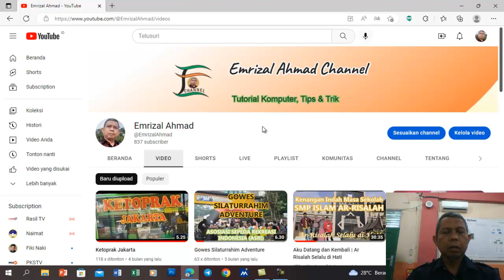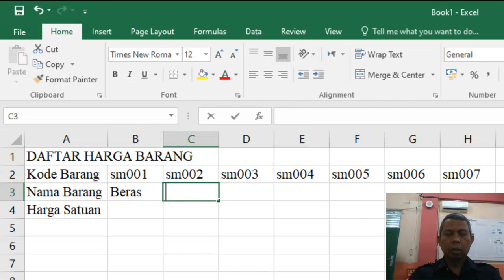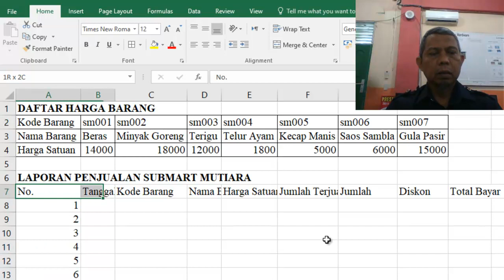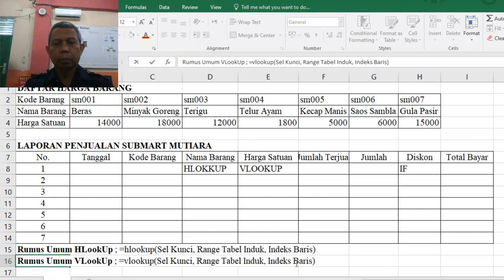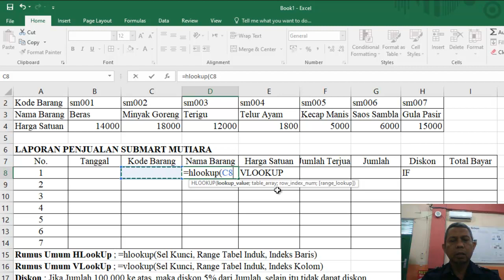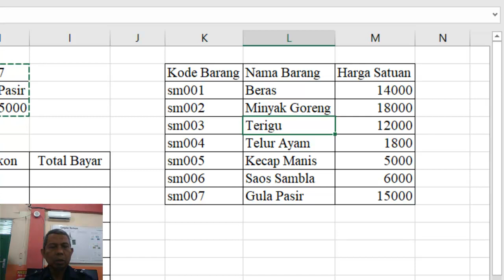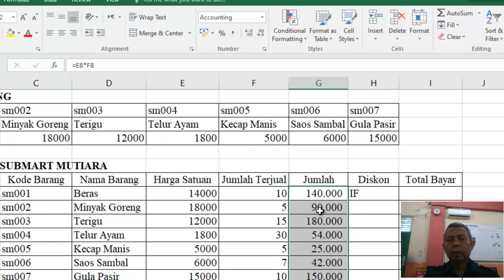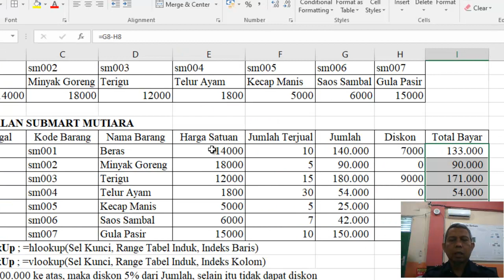Rumus HLookUp, VLookUp dan IF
Bekerja asyik menggunakan Rumus HLookUp, VLookUp dan IF di Microsoft Excel